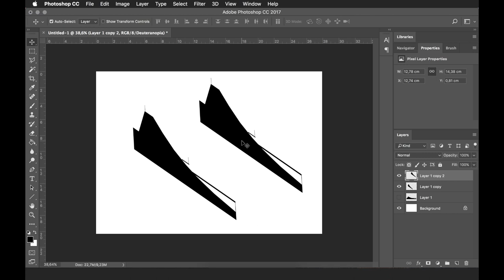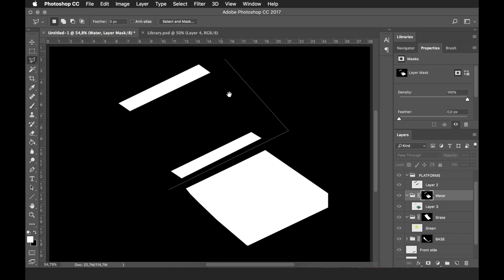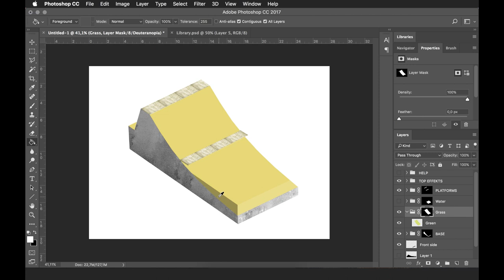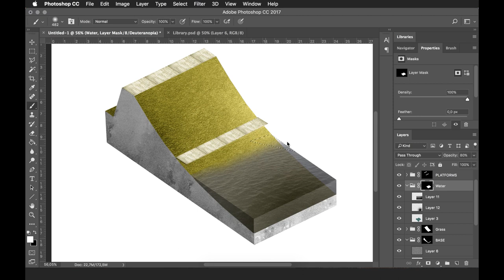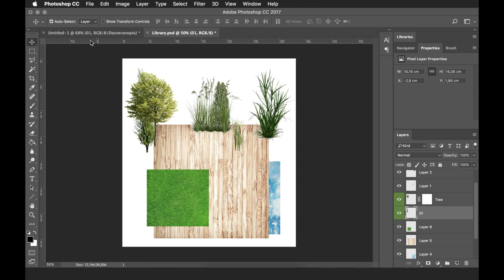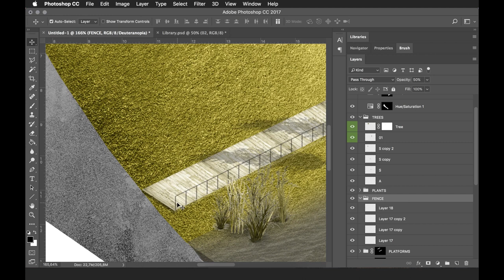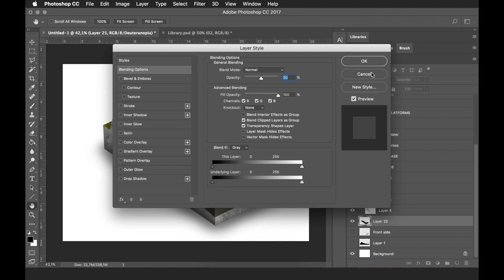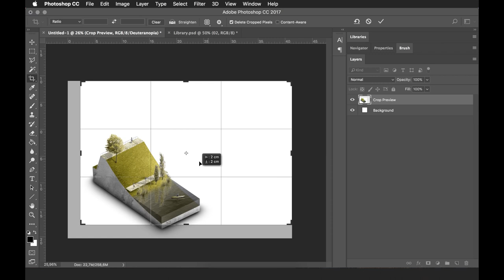Landscape Architecture Axonometry in Photoshop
This axonometric projection was done without any 3D software (Photoshop only).